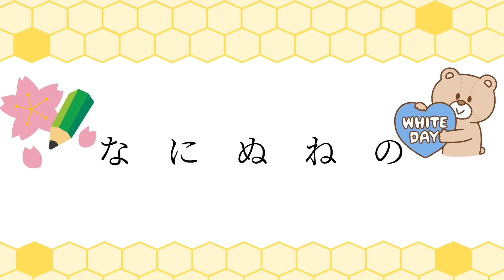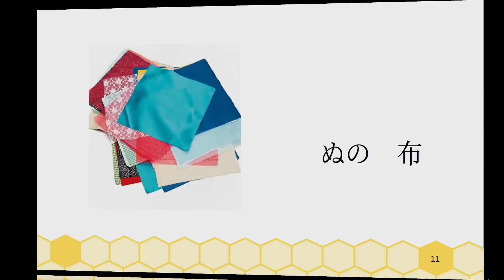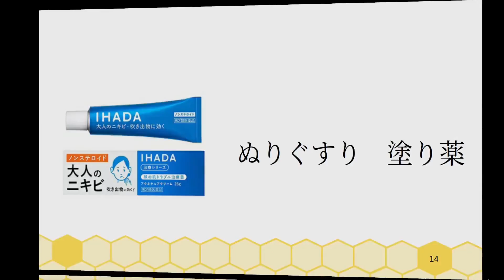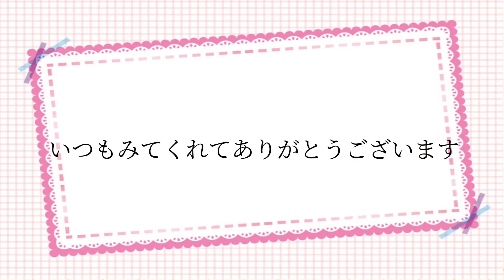💖 Хираганаなにぬねの３✨🧸👚👗👕🖍✨🍡Hiragana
💖 Хирагана なにぬねの３✨🧸👚👗👕🖍✨🍡Hiragana